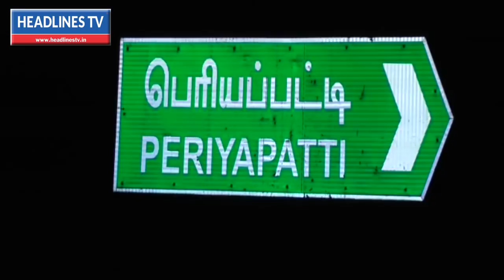Tamil News Today 30-7-2018 | Today Tamil News Live